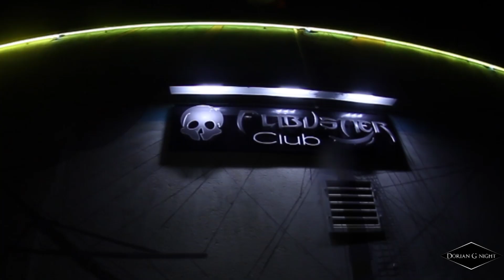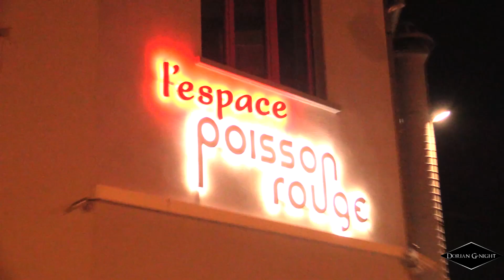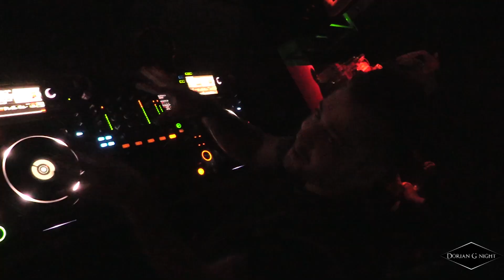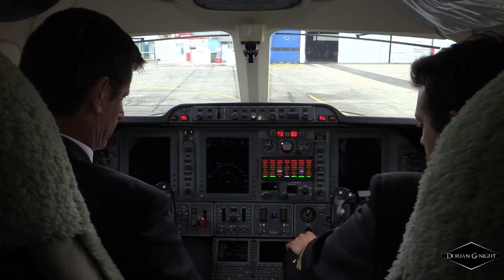Dorian-G night & Alexander Shtifanov